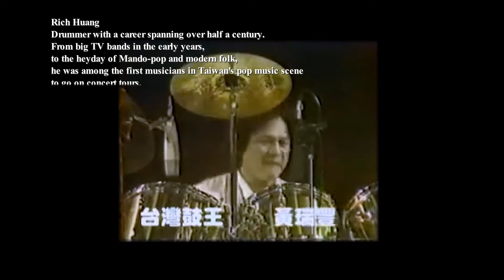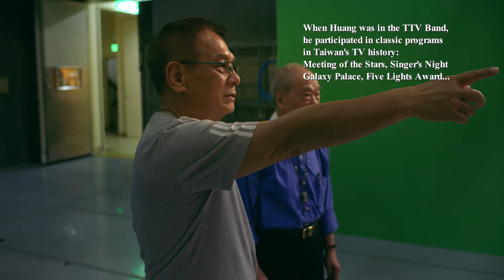Navigating the Open Seas / 匠人魂#26 海上的人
Rich Huang / Jazz drummer

Known as "Taiwan's Drum King," Huang Rui-feng pursued a home-grown musical path, and can play a cross-section of Taiwan's contemporary popular music. Although the musicians he once played with have all made their final curtain calls, the lonely Huang Rui-feng still remains immersed in the sea of music, and has never let his drum sticks rest. "If music is a sea, then I am someone who lives by the seaside. If music is work, then I am someone who works on the sea," said Huang. After 50 years in musical circles, Huang Rui-feng is constantly observing its winds and waves.

黃瑞豐 / 爵士鼓

有「台灣鼓王」之稱的黃瑞豐老師，土生土長的音樂之路，呈顯台灣當代流行音樂史的切面。當昔日戰友紛紛謝幕，依然沉浸在音樂之海的黃瑞豐老師雖感孤獨，手中的鼓棒始終沒有停下。「如果音樂是海的話，那我就是住在海邊的人；如果音樂是生活的話，那我就是生活在海上的人。」黃瑞豐老師長駐音樂圈五十年，隨時觀測其浪湧與風向。